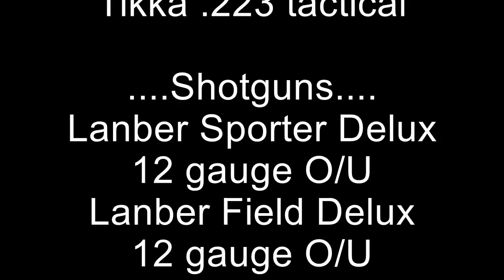Pigeon and Corvid shooting over stubble (November 2013)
We started out the day looking for a good place to shoot, We found a field with cabbage in it but there was no sign of any birds anywhere so we moved on to a stubble field and when we drove through it we saw hundreds of corvids and pigeons so we set up and started shooting,
 It was busy enough at first so it was good craic and Martin was flying, he got four doubles in total. We looked across at the next field and saw a pheasant running straight through the middle of it from left to right. Half an hour later Nigel came along with his springer bitch puppy and headed in the direction of where we saw the Pheasant. 10 minutes passed and bang, he dropped a lovely pheasant so it was a good day had by all, 60+ birds in the end..